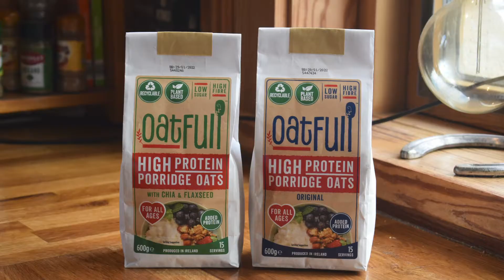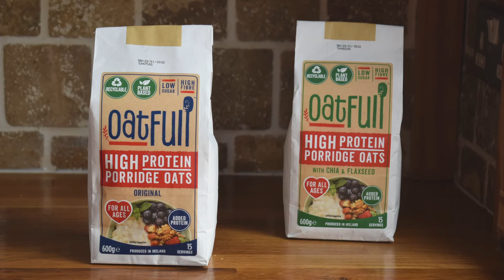Oatfull PLMA Online 2020